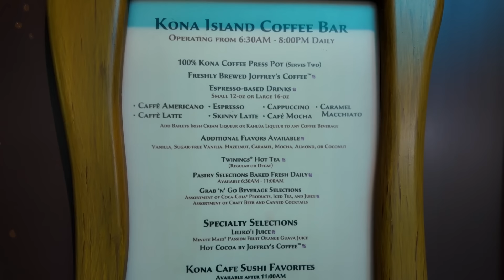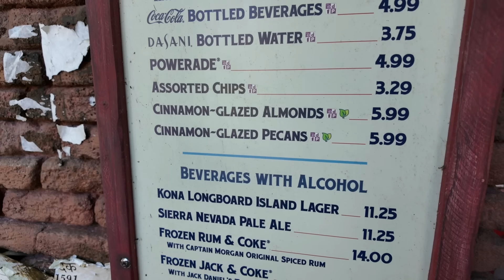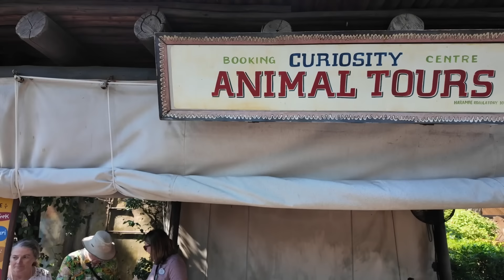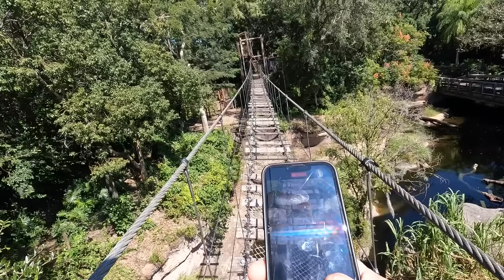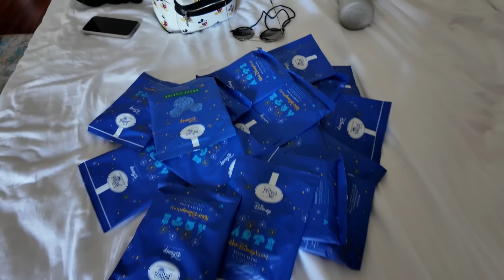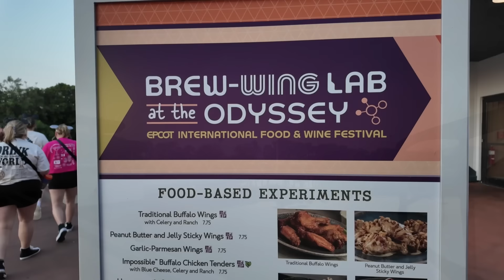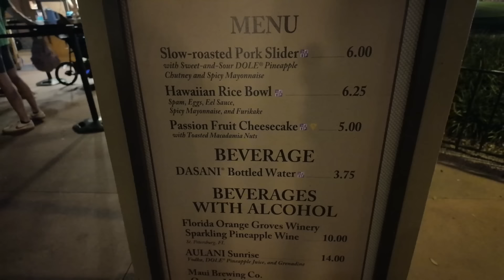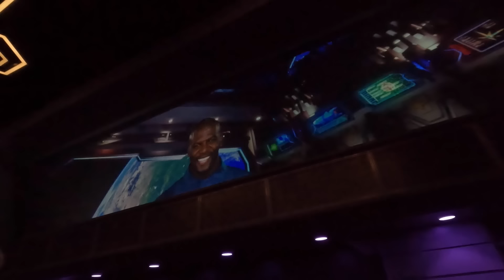Animal Kingdom | WILD AFRICA TREK TOUR | Extended Evenings Hours at Epcot | ORLANDO DAY 3, OCT 2024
Join us for day 3 in Florida, we spend the day in Animal Kingdom doing the Wild Africa Trek tour and we had extended evening hours at Epcot.

We hope you enjoy following along,

Kimberly & Daniel